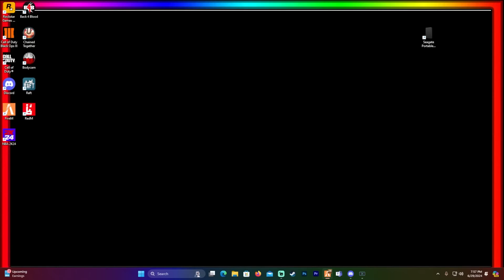Funny GTA 5 RP Moments That Cure Depression #32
In this video I troll a serious GTA RP server. Enjoy these hilarious reactions.